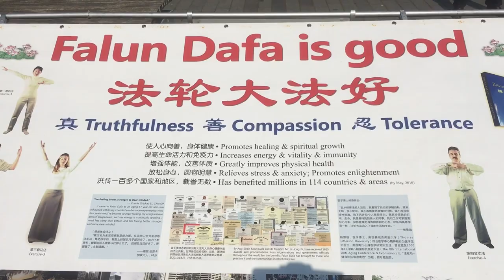Marathon Rotterdam 2019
Lekker aan de wandel geweest met mooi weer...